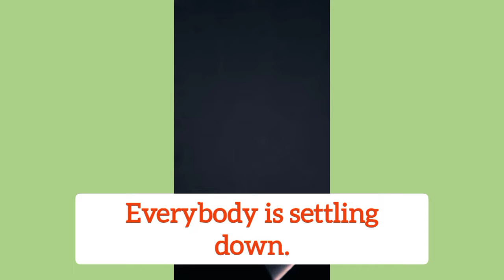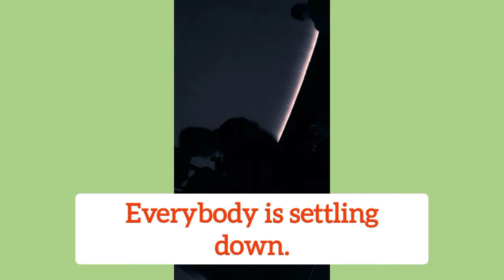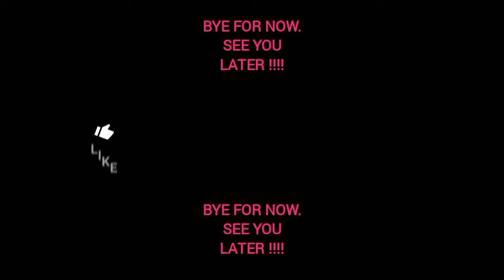M.P Birla Planetarium Vlog | ABHIKA SARKAR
Hey Guys,

Bye#Abhihearts ❤️❤️❤️❤️